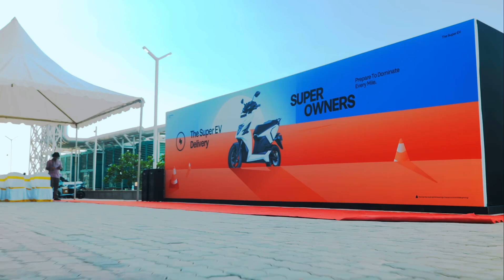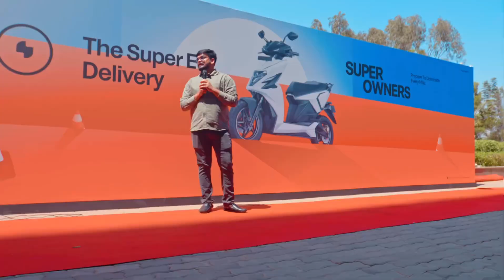Simple One Electric Scooter Owner | Delivery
My Gear

Ola S1 Pro Screen Guard
Ola S1 Charging Cap
Floor Board
Boot Matt
Probike Gloves

My Gadgets

Mic 1
Mic 2

MacBook Pro M2
LG WideScreen

Side Lamp
Main Light

Mobile Stand
Laptop Stand